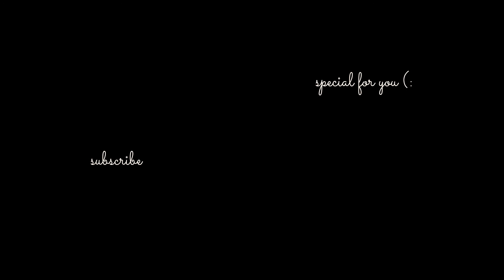I GOT IN A FIST FIGHT WITH MY SISTER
This video is about story time, storytime fight, storytime, storytime videos,